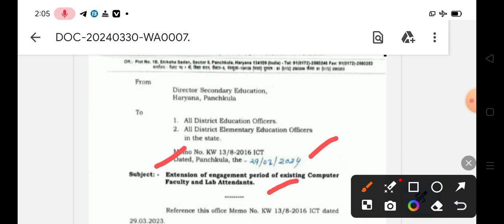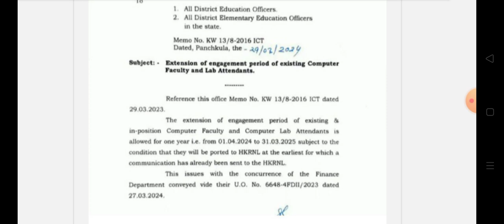Haryana kache karmchari good news || haryana kache karmchari latest update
Hkrnl karmchari latest update today 2024, haryana kache karmchari good news, haryana koushal Rojgar Nigam karmchari Anubandh extended news, HKRN karmchari latest update,hkrnl karmchari new update